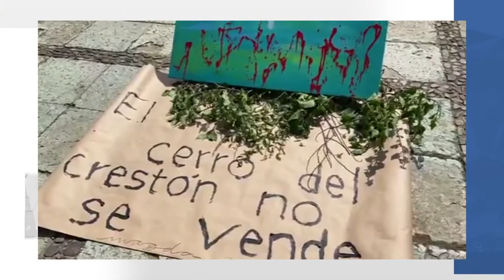CERRO DEL CRESTON